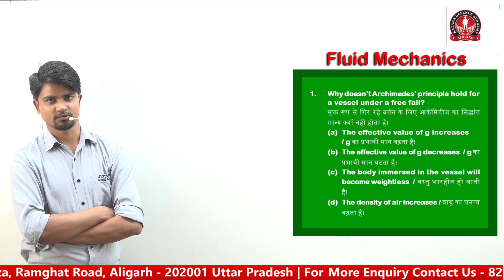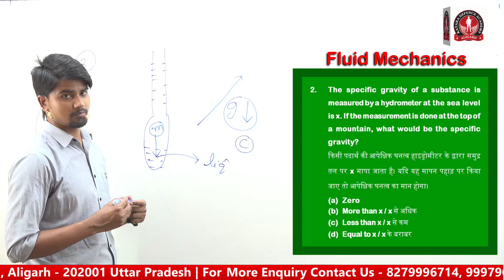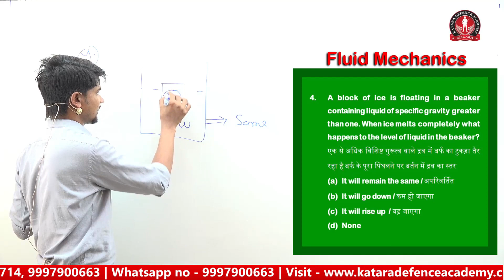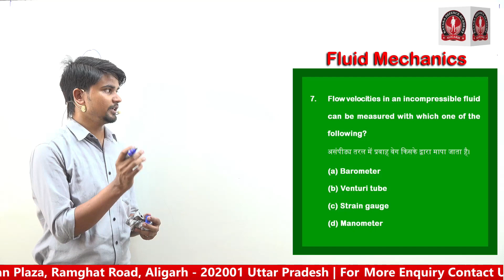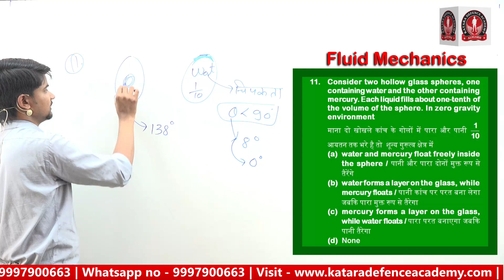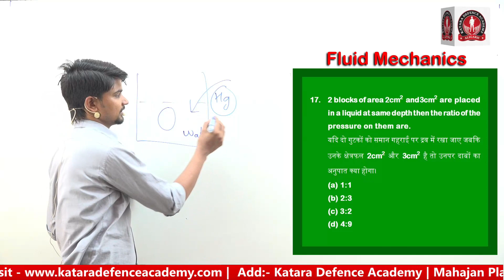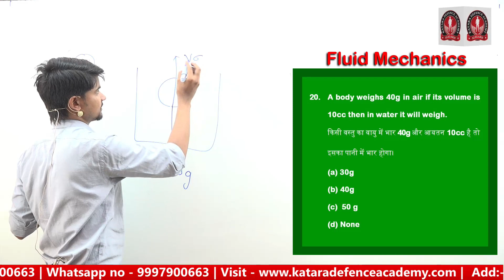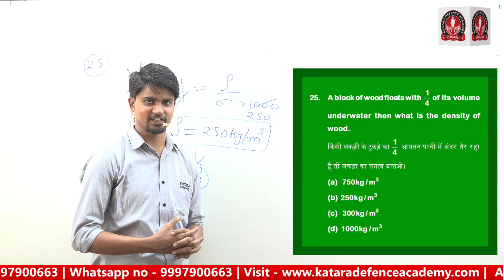Fluid Mechanics For Nda Air Force Navy by Shelendra Sir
join Katara Defence Academy Aligarh For Success in defence exams NDA Air Force Navy
Best defence academy in aligarh
Best defence academy in india